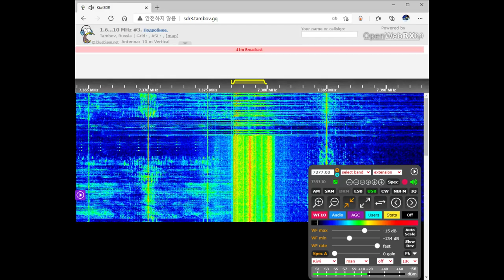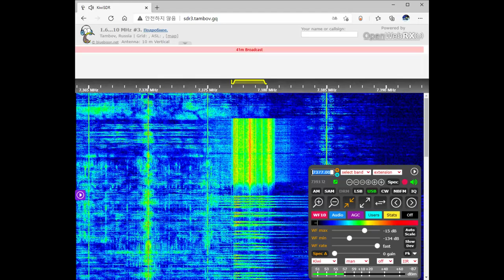S06 On 7377 kHz USB (January 30, 2021 13:00 UTC)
S06 is the Russian language mode of the Russian 6 operator.
S06 - русскоязычный режим оператора Russian 6.
S06은 러시아어 6 연산자의 러시아어 모드입니다.